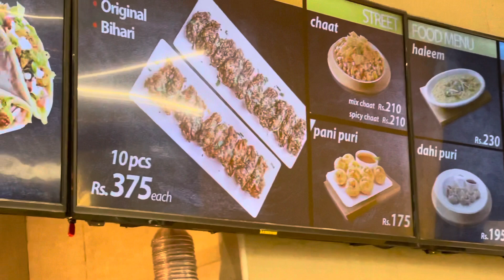Ladies dresses at Emporium mall | Emporium mall Lahore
mall Lahore is one of largest and famous malls of Pakistan. It has huge variety of Ladies dresses and famous brands like Junaid Jamshed, Nishat and Alkaram and many more. You can find everything like clothes, shoes, cosmetics and grocery items under one roof. Safe and secure
with all famous brands. Visited this shopping mall after a year and really enjoyed.